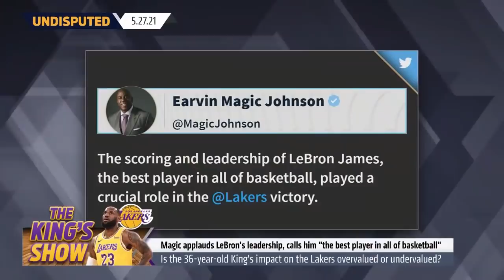Magic Johnson calls LeBron the best player in all of basketball — Skip & Shannon | NBA | UNDISPUTED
The Los Angeles Lakers came away with a Game 2 win in Phoenix and Magic Johnson heaped praise on LeBron James for his contributions. The Hall of Fame guard tweeted, 'The scoring and leadership of LeBron James, the best player in all of basketball, played a crucial role in the Lakers victory.' Hear what Skip Bayless and Shannon Sharpe have to say about Magic's comment.